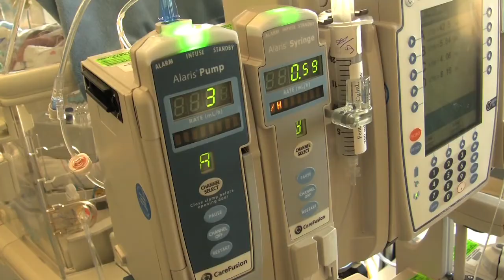Caring for our littlest: the BABY MEG system at Boston Children's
Dr. Ellen Grant and Dr. Yoshio Okada are pioneering a new way to care for the smallest patients at Boston Children's Hospital. Learn about their Baby MEG system and what it will mean for neonatal intensive care. This video was shared at the 2013 Boston Investment Conference, which benefited neuroimaging technology at Boston Children's.